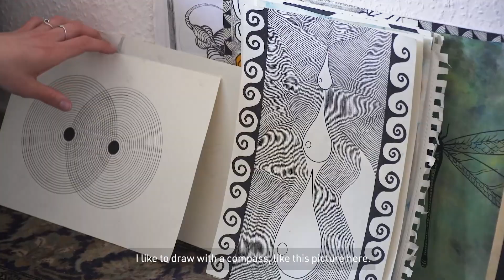Quarantine Diaries | Helen Storz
Two and a half years ago from Lake Constance to the capital of Baden-Württemberg and now back in Radolfzell - not only due to Covid-19, the year 2020 offered Helen Storz a certain deceleration. Without the opportunity to travel, the Titus Skateboards team rider was drawn back home after completing her apperenticship at Titus Stuttgart. Here Helen could recover extensively from the surgery on her collarbone, dedicate herself to her further passion of painting and slowly find her way back to her skate level in her old local park. Enjoy the Quarantine Diaries with Helen Storz!

Vor zweieinhalb Jahren vom Bodensee in die Landeshauptstadt Baden-Württembergs und nun zurück in Radolfzell – nicht alleine Covid-19 bedingt bot das Jahr 2020 für Helen Storz vor allem eine gewisse Entschleunigung. Ohne die Möglichkeit zu reisen zu können, zog es die Titus Skateboards Teamfahrerin nach ihrer abgeschlossenen Ausbildung bei Titus Stuttgart erstmal zurück in die Heimat. Hier konnte sich Helen ausgiebig von ihrer OP am Schlüsselbein erholen, sich ihrer weiteren Leidenschaft zu malen widmen und langsam wieder in ihrem alten Local-Park zurück zu ihrem Skate-Level finden. Viel Spaß mit den Quarantine Diaries von Helen Storz!